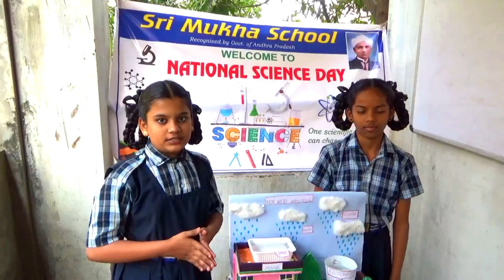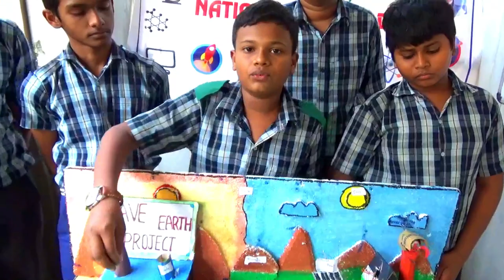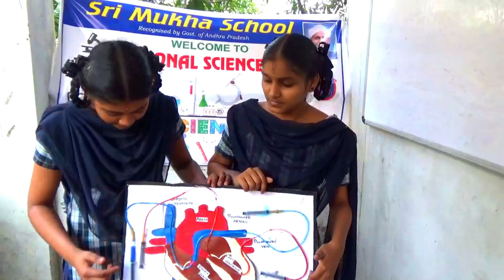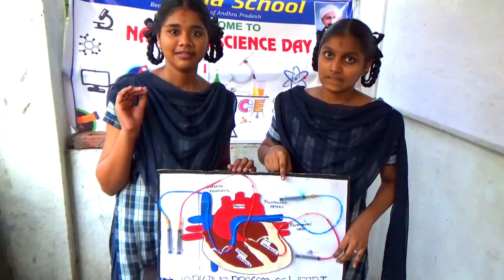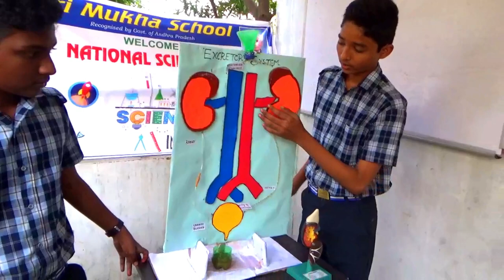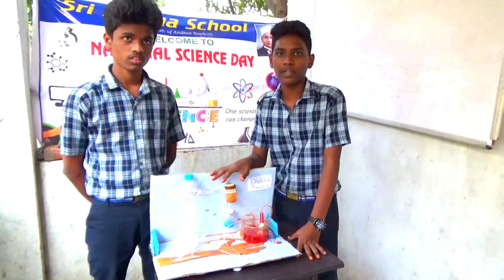NATIONAL SCIENCE DAY; 28 FEB 2023, AT SRI MUKHA SCHOOL, MADHAVADHARA, VISAKHAPATNAM. VIDEO PART 1.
NATIONAL SCIENCE DAY , 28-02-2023. VIDEO PART 1.